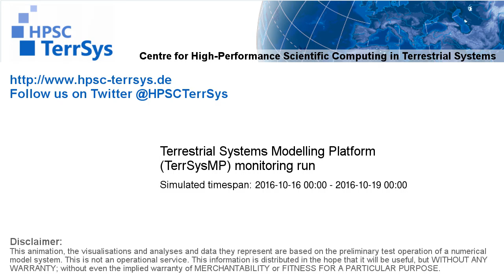TerrSysMP monitoring run 2016-10-16 - water table depth change - Europe (72h)